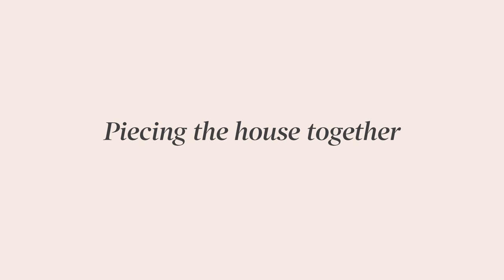How to Decorate a Gingerbread House | Love, Bonito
There's no better way to ring in the festive season than by building a good ol' gingerbread house with your friends and loved ones. Join TeamLB as we embark on this exciting adventure as they build their best gingerbread creation in just 15 minutes.

Details of Outfits:
On Vanessa